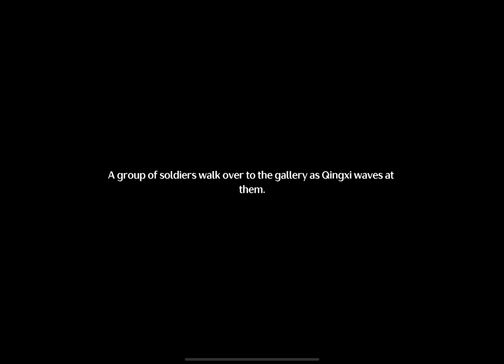The Elder’s Promise | Wuthering Waves